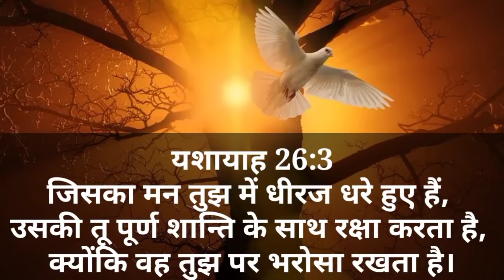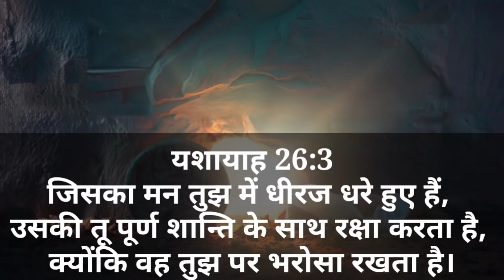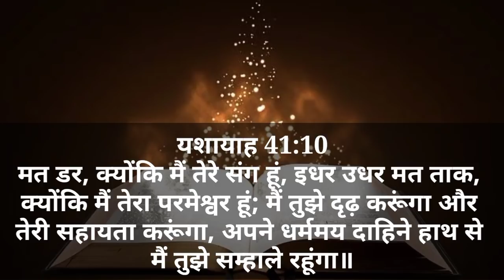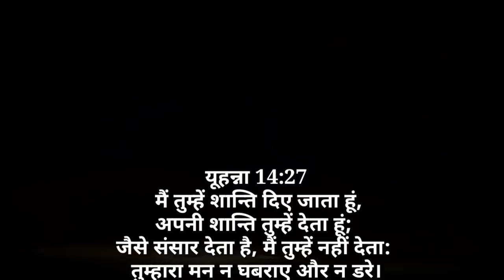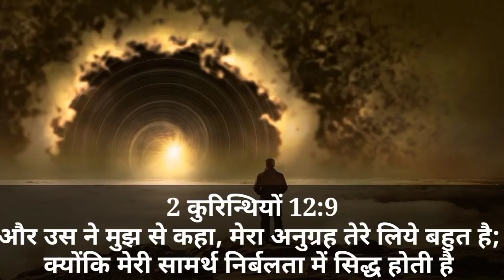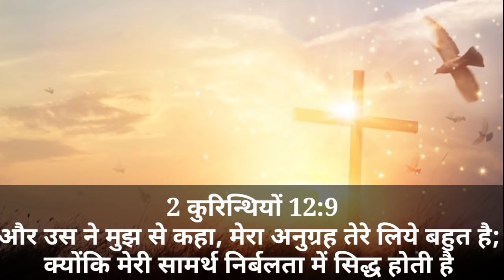दुख बीमारी संकट के समय इन वचनों को हमेशा याद रखना प्रभु आपकी रक्षा करेंगे और आपको शांति देंगे